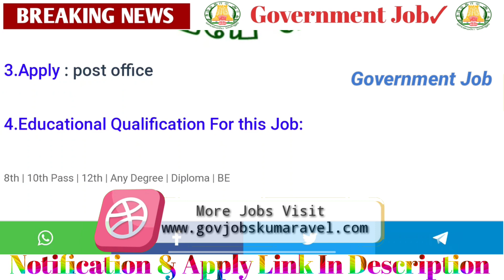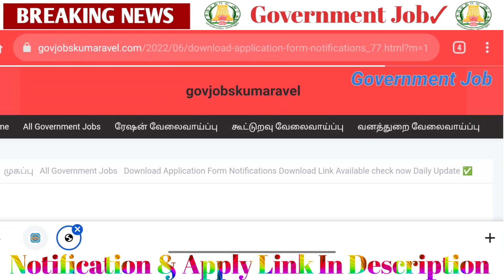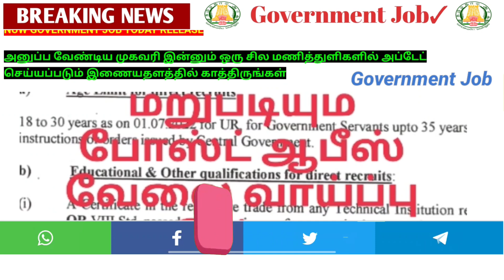புதிய ✅போஸ்ட் ஆபீஸ் வேலை💥 அரசு திடீர் அறிவிப்பு 🤩| 💫Job 2022 | Permanent 🔥Government ✨ Job 2022 ✍️💯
2022 government jobs tamil
tnpsc
tn govt jobs 2021 Tnstc Jobs 2022
in tamil